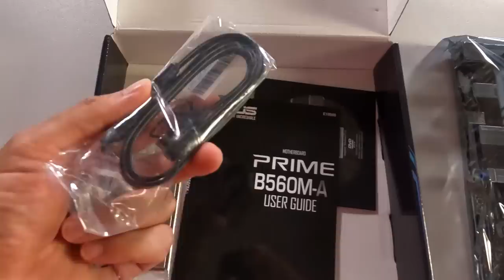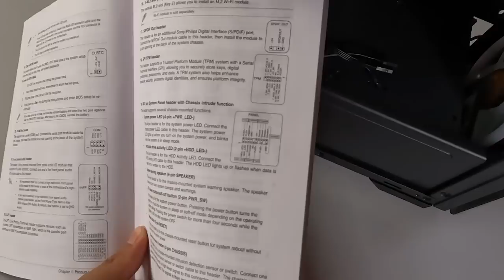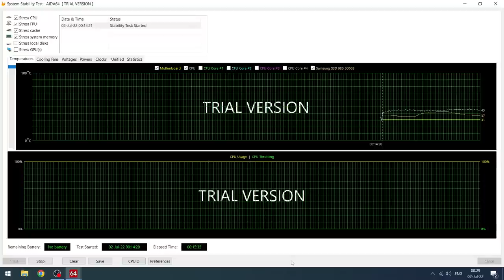როგორ ვაწყობ კომპიუტერს - დეტალურად!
კომენტარებში და სტრიმზე ითხოვდით დეტალურ ინსტრუქციებს და აგერ...
სანამ ახალი სტუდია სრულს სამუშაო რეჟიმში ჩადგება, გთავაზობთ იმ ბოლო ვიდეოებს, რომელის ჩაწერაც ძველში მოვასწარი 😁

გამოყენებული ნაწილები:
პროცესორი:       Intel i5 10400
დედადაფა:         ASUS Prime B560M-A Motherboard
ოპერატიული:   Corsair Vengeance RGB RS 2x8GB 3200
მეხსიერება:        Samsung 980 500 GB SSD
მეხსიერება 2:     Seagate Barracuda 2TB
გაგრილება:        Cooler Master Hyper 212 RGB
კვების ბლოკი:   EVGA 650 GT GOLD
ქეისი:                   Golden Field N17B